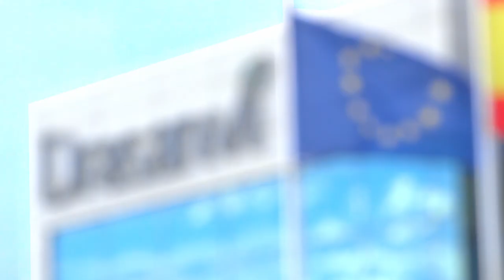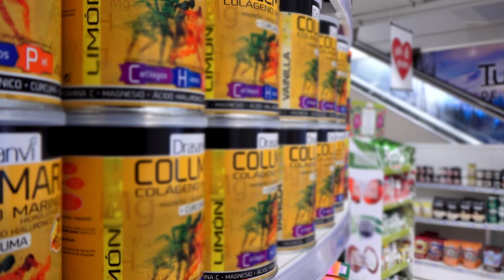Corporativo Somos Drasanvi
Durante los últimos 30 años hemos apostado por la innovación, la seguridad y la eficacia para mejorar tu calidad de vida de un modo 100% natural.
Somos y queremos seguir siendo uno más de la familia. ¡Descubre Drasanvi!